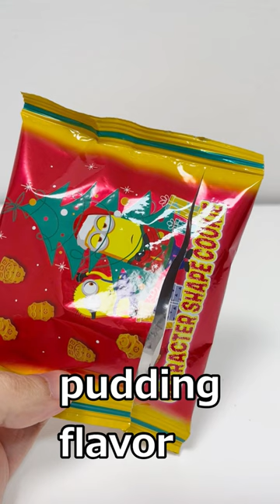Minions Christmas Cookie Bob and Kevin Package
Minions Christmas cookie. Minions Christmas cookie is pudding flavor.